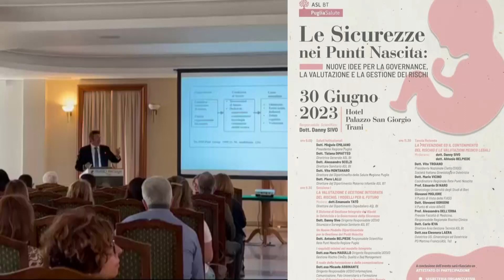Sicurezza nei punti nascita: se n'è discusso a Trani